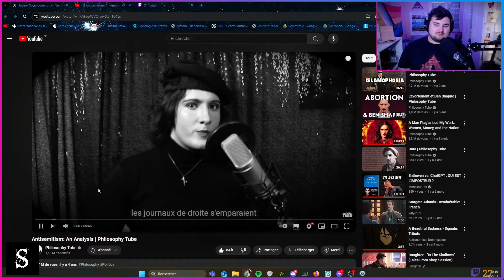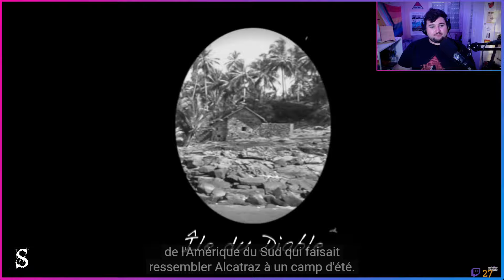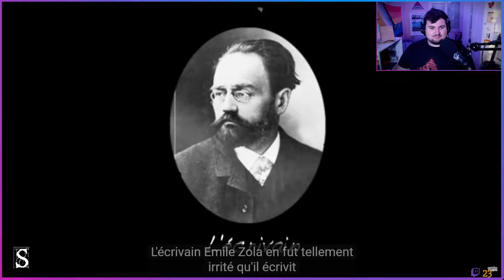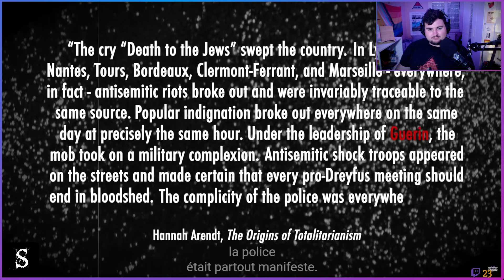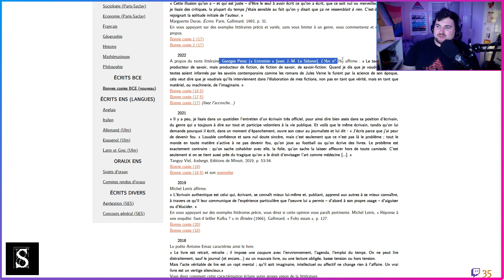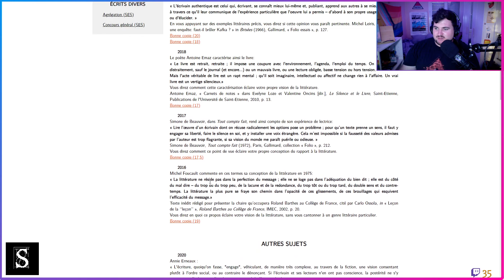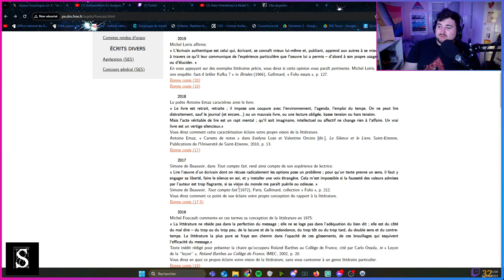Sociologie vs littérature - Antisémitisme et anti-sociologie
Ceci est une rediffusion, vous pouvez suivre les émissions en live c'est

sources :
- Johan Heilbron et al. (dir.), Pour une histoire des sciences sociales: hommage à Pierre Bourdieu, Paris, Fayard, 2004.
- Taylor Paige Winfield, « Rereading Durkheim in light of Jewish law: how a traditional rabbinic thought-model shapes his scholarship », Theory and Society, 1 juin 2020, vol. 49, nᵒ 4, p. 563‑595.